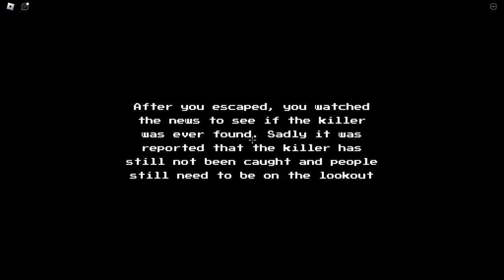DON'T WORK ON A NIGHT SHIFT IN A LAUNDROMAT | Midnight Cleaners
No way dude survive all those shots. Enjoy the video and sorry for the lack of recent uploads!